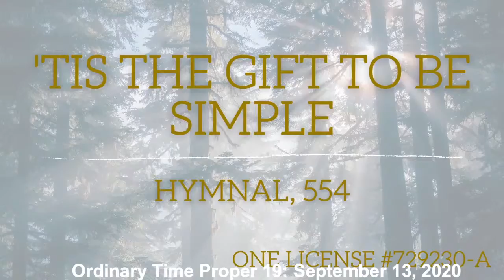Copy of Proper 19 September 13, 2020 Forgiveness: Help us handle our dirt!